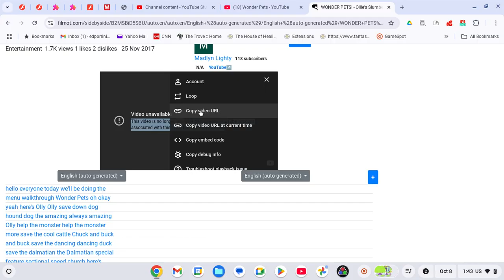[TITLE MOVED] (Look In The Description)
This video is no longer available because the YouTube account associated with this video has been terminated.